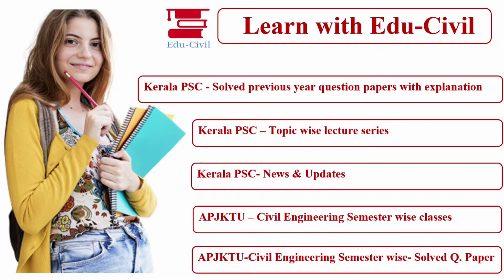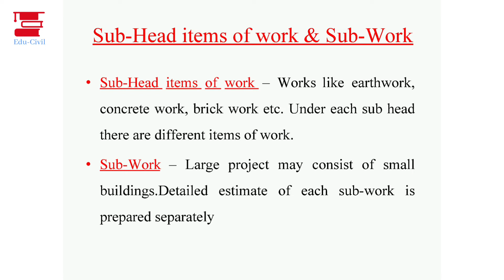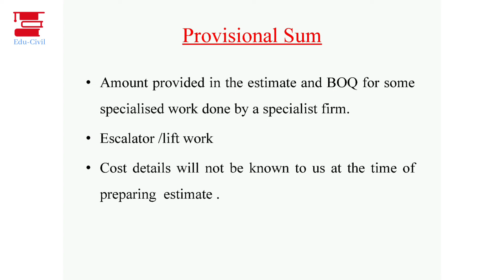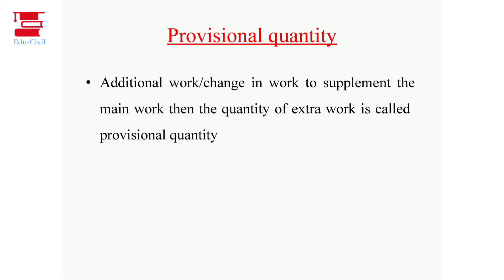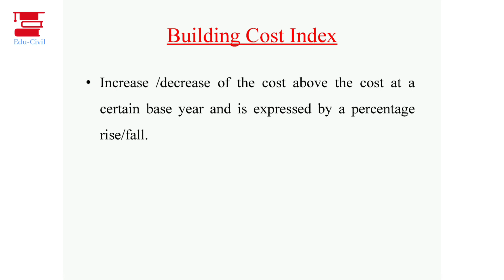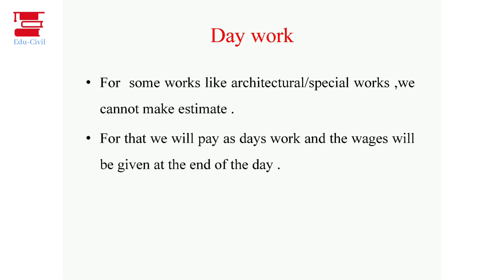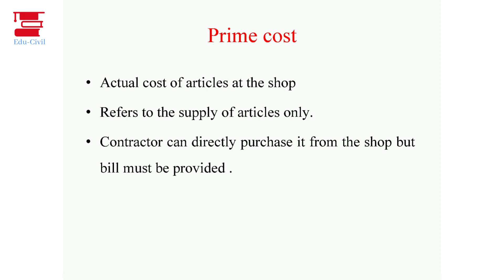Estimation,Costing and Valuation Lecture 03-Kerala PSC Overseer/Draftsman Gr II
This Video is a Lecture on Kerala PSC_Exam2020_Civil
Engineering_Estimation,Costing & Valuation Lecture 3.

This lecture is useful for candidates preparing for Kerala PSC exams.

Also, Please Join my telegram channel for details about all upcoming videos